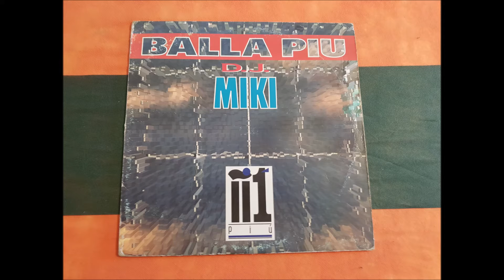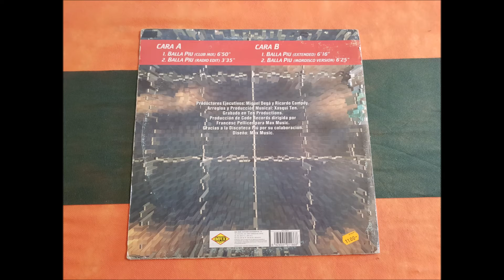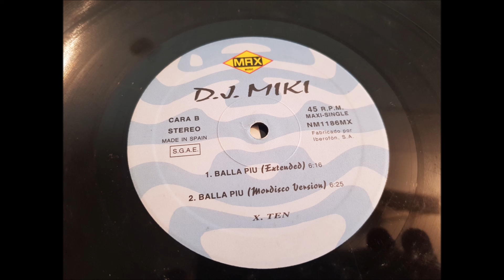D.J. MIKI.(BALLA PIU.(RADIO EDIT.)(12''.)(1995.)